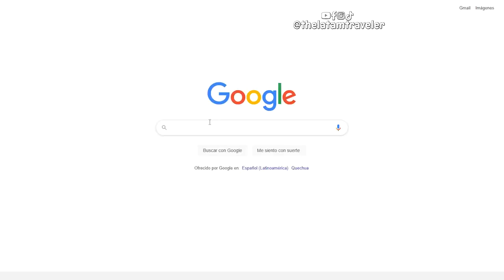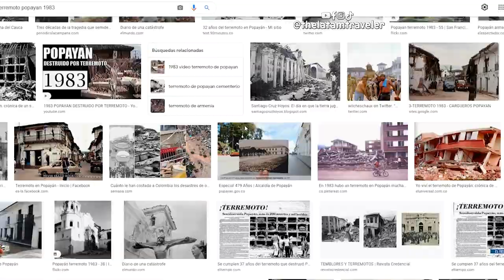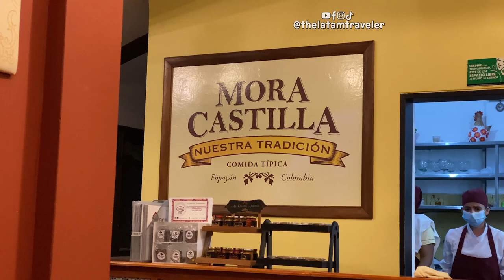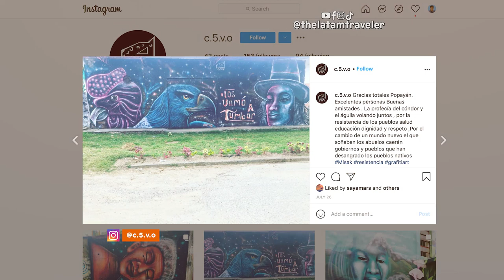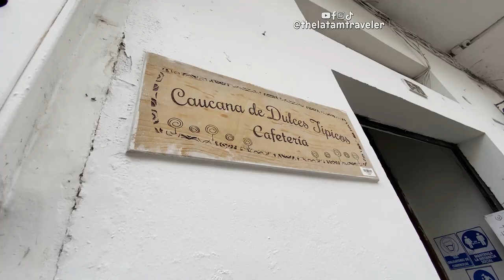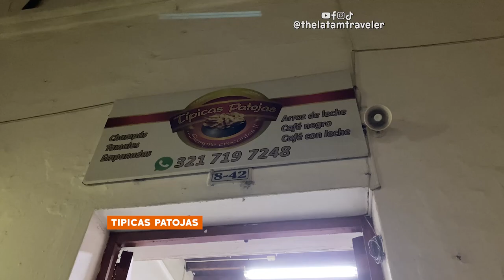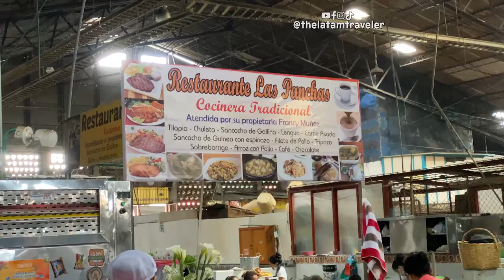🇨🇴 BEAUTIFUL COLOMBIAN TOWN | Popayan, Colombia, the white city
Popayan is known as the white city because most of its buildings are painted white. It is also a city known for its traditions that are reflected in its education, religion, buildings and flavors. You can visit places like Parque Caldas, Puente del Humilladero, Morro de Tulcán, Plaza de Mercado Alfonso Lopez (13) where you can try empanadas and tamales de pipian, dishes that show that peanuts are the most popular ingredient in Popayán.

We also have a blog so you can review the high points of the video in thelatamtraveler.com ⬇️

Chapters:
0:00 First day in Popayán.
6:18 Lets explore the center Popayán.
8:21 The many church's in Popayán.
10:37 The puente of humilladero and the Bolivar neighborhood.
12:11 Typical sweet's of Popayán.
13:18 Morro del Tulcán and empanadas of pipián.
15:18 Tour with the turism entity of Popayán.